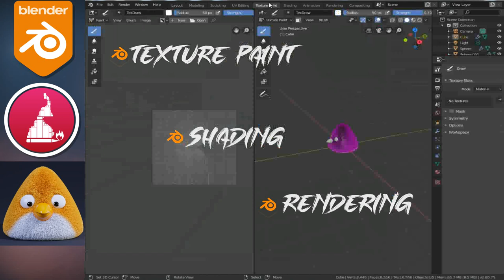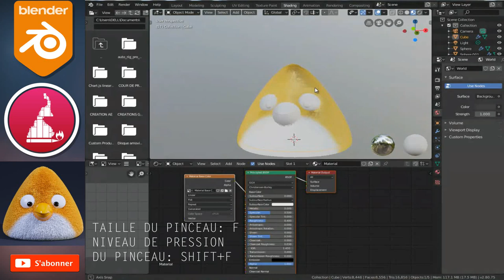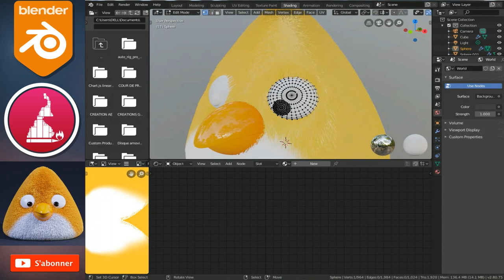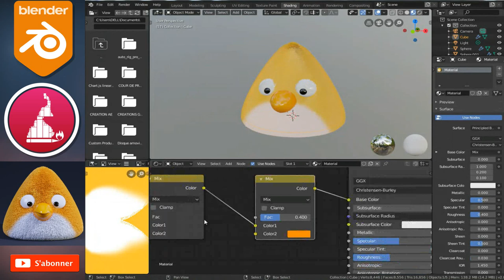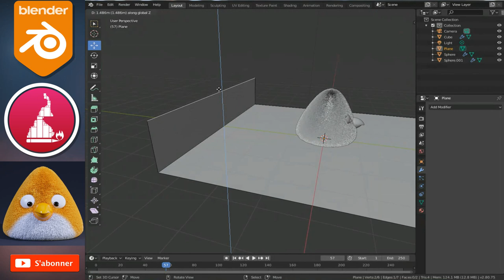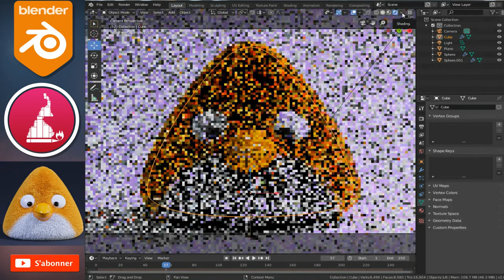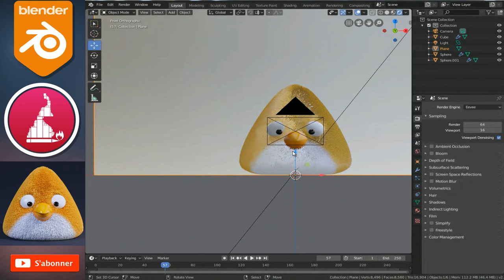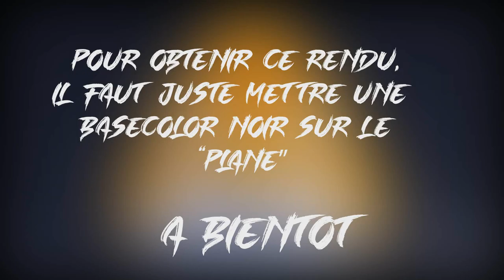Blender modéliser un visage/tête | Bird | oiseau + texture paint+ shading+rendering |FR | PART 2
Salut j'espère que tu vas bien dans cette seconde partie nous allons texturer notre oiseau et faire le rendu.
00:00 texture paint
4:20 shading
11:59 rendering
merci de m'avoir suivi, n’hésite pas de poster tes questions en commentaire afin que j'améliore les prochaines vidéos.